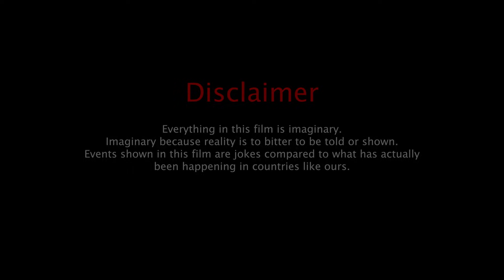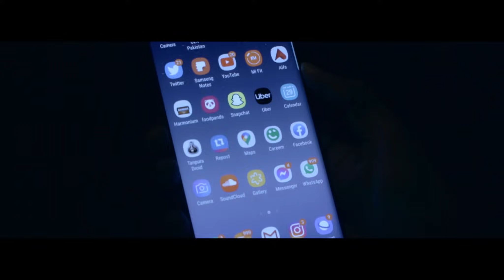Sad Story of Child Abuse Pukar Surely you will Cry | Pakistani Telefilm | UrduFlix | Sexual Abused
Sad Story of Child Abuse  Pukar Surely you will Cry | Pakistani Telefilm  | UrduFlix | Sexual Abused | Emaxtv

The Sad Story film Pukar on the theme of sexual abuse and murder of children is being presented for release this month. Renowned senior actor and director of Pakistan film industry Javed Sheikh while talking about the film said that Sign Entertainment has done a commendable job by making a short film "Pukar" based on the subject of abuse and murder. Parents have been informed through this film. What is special about this short film "Pukar" is that it is a film based on a complete social theme. Javed Sheikh also said that it is very difficult to work on sensitive topics. Work is done, there are very few people who make dramas or films based on such topics, child abuse, and then murder is a heinous act that should be done at the government level. He said that I myself am a part of this film. I am and I have worked for it. I will do my best to prevent such incidents, even my life is sacrificed for the dear homeland, in view of the kind of incidents that are happening today, there should be more work on such issues. It should be noted that Ali Moin is the author of the short film "Pukar" directed by Syed Azeem Ahmed. Kainat Syed is the producer. The other cast of the film includes Hassan Ahmed, Aliza Rasool, Child Star Iman, Mohsin, Sania Mirza, and others while the said film is being released